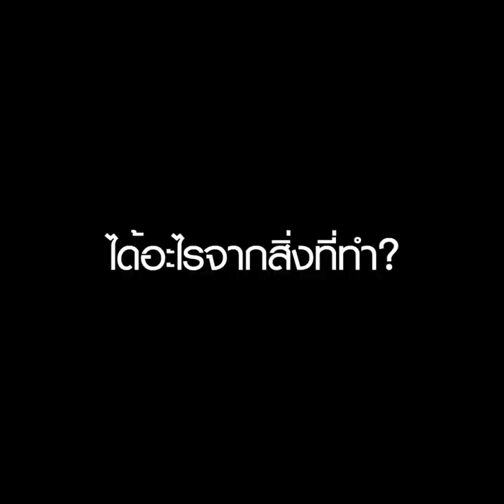ทำด้วยใจ ไม่หวังสิ่งตอบแทน “อาสาจมูกแดง”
เพราะความสุขเกิดจากการได้ช่วยเหลือผู้อื่น พวกเขาคือคนกลุ่มเล็ก ๆ ที่เรียกตัวเองว่า “อาสาจมูกแดง” กลุ่มอาสาสมัครกู้ภัยเคลื่อนที่เร็ว ที่พร้อมจะนำความช่วยเหลือไปมอบให้แก่ผู้ที่ต้องการ